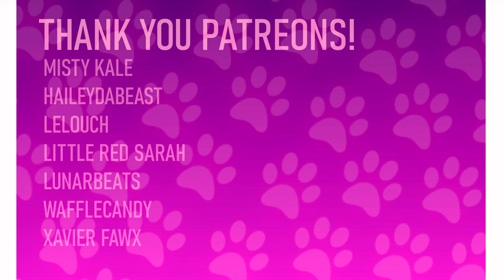ANIMARU // MEME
something cute casue my channel has been on a streak of edgy contect teehee

Apps used:
clip studio paint (animation)
sony vegas pro 19 (editing) + sapphire FX and BCC